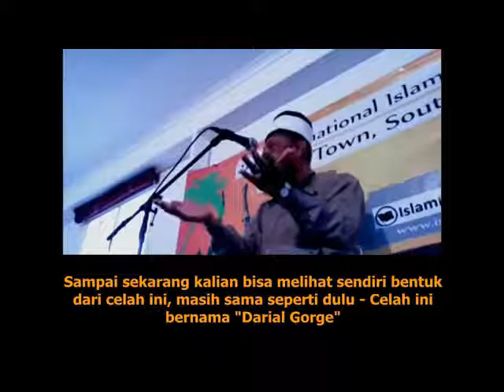Sheikh Imran Hosein: GOG & MAGOG (YA'JUJ & MA'JUJ)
Sheikh Imran Hosein: GOG & MAGOG (YA'JUJ & MA'JUJ) 2011

Sheikh Imran Nazar Hosein is an Islamic scholar, author and philosopher specializing in Islamic eschatology, world politics, economics, and modern socio-economic/political issues.

Listing of his books :
- The Gold Dinar and Silver Dirham - Islam and Future of Money
- George Bernard Shaw and the Islamic Scholar
- Islam and Buddhism in the Modern World
- The Caliphate the Hejaz and the Saudi-Wahhabi Nation-State
- Surah Al-Kahf and the Modern Age
- Surah Al-Kahf - Arabic text - Translation and Modern Commentary
- The Prohibition of Riba in the Quran and Sunnah